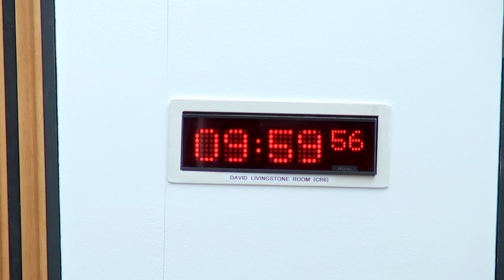Criminal Justice Committee - 26 April 2023